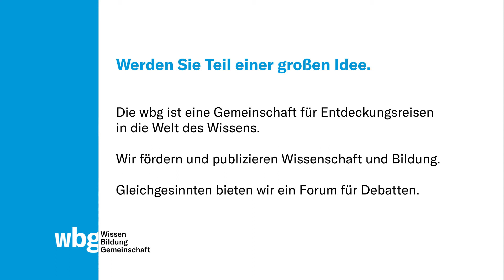Verlagsabend der wbg auf der Leipziger Buchmesse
Verlagsabend der wbg auf der Leipziger Buchmesse: Es diskutieren Slavoj Žižek, Peter Henning, Julia Ebner und Kersten Knipp.